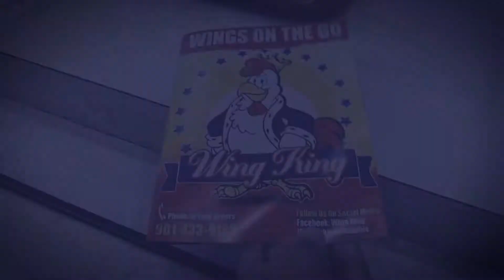WING KING POWER COMMERCIAL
PREPARED BY VIDEO VISION